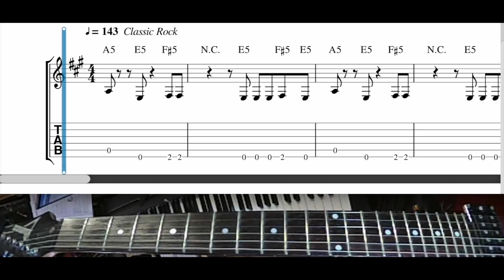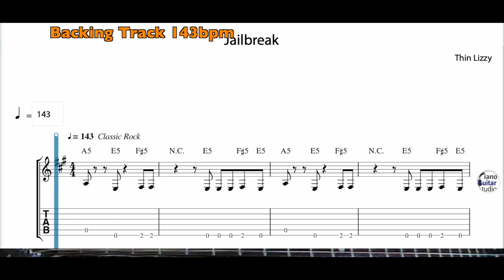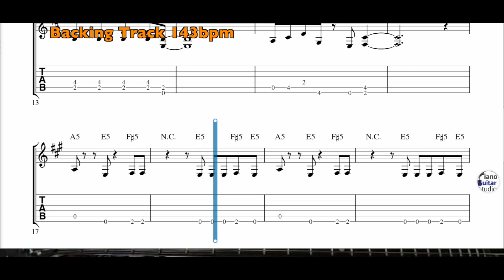Jailbreak Gtr Classics Grade 1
RSL Awards syllabus 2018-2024 have adapted Jailbreak by Thin Lizzy for the grade one certificate.